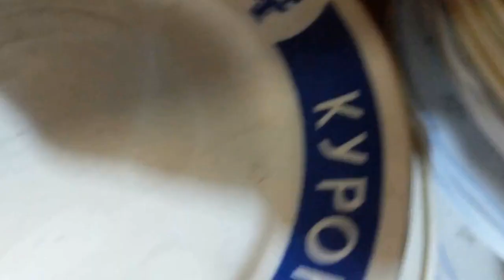На блошином рынке "Ретро". В поисках антиквариата для "золотой" сервировки. Ищу красивый чайник.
//блошиный рынок//антиквариат//фарфор//хрусталь//Где найти самый красивый заварочный чайник для моих немецких антикварных чайной пары и чайных троек?